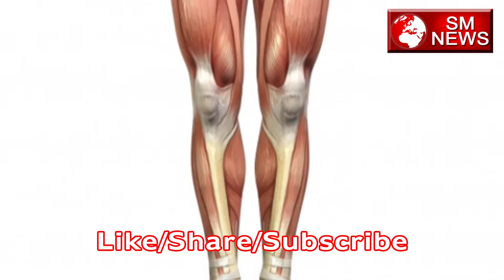जानिए हमे कौन से आहार का सेवन करना चाहिए कौन से नहीं-Best Diet to keep you Healthy-SM News